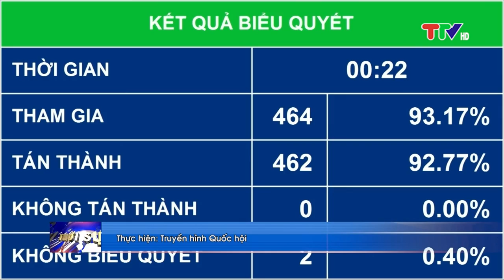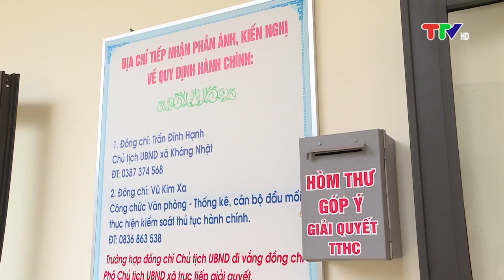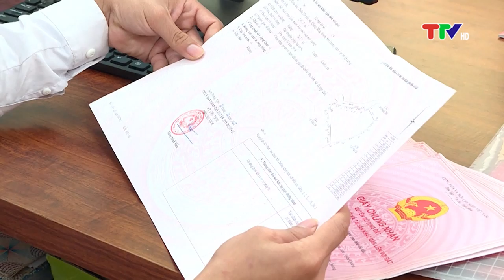CHƯƠNG TRÌNH THỜI SỰ 19H45 (10-11-2022)